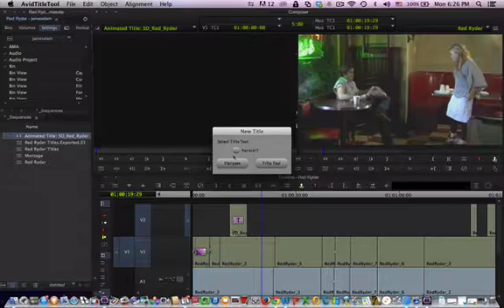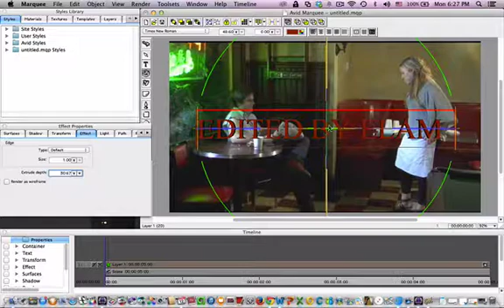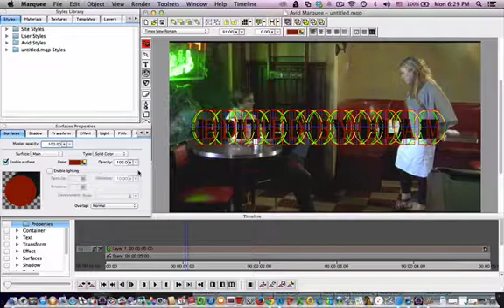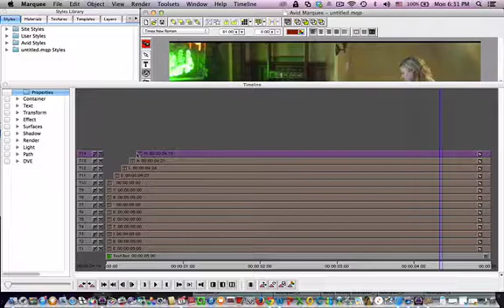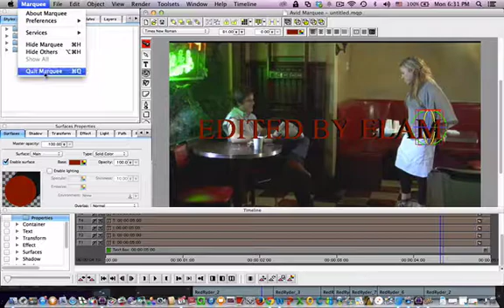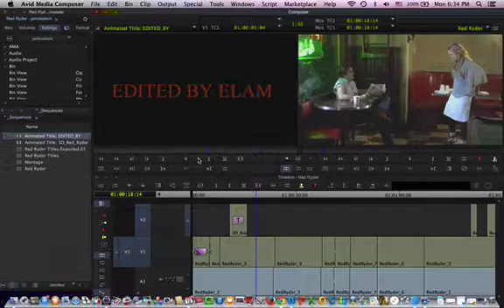Unleash Your Creativity with MasterAvid Marquee Title Tool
Avid Media Composer is a film and video editing software application or non-linear editing system developed by Avid Technology in 1989. Avid has added new features since then, but the fundamentals are almost all the same. This training should help you become a better Avid Editor.